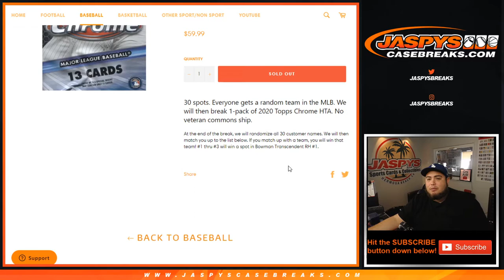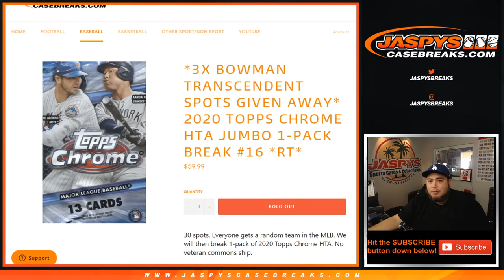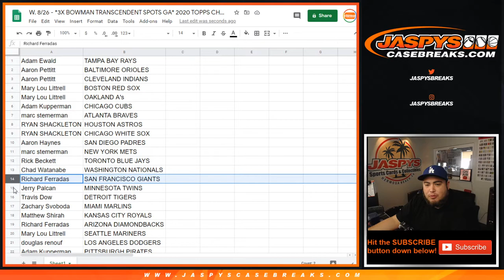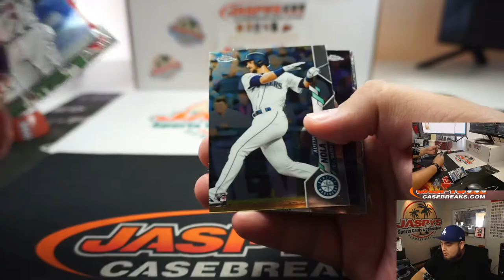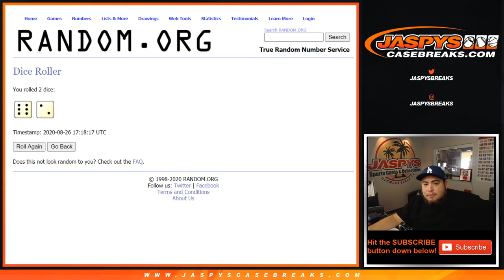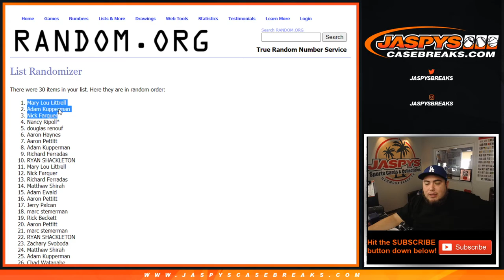W. 8/26 - *3X BOWMAN TRANSCENDENT SPOTS GA* 2020 TOPPS CHROME HTA JUMBO 1-PACK BREAK #16 *RT*